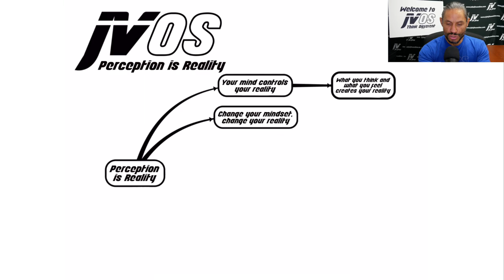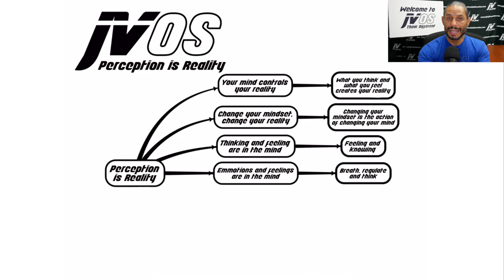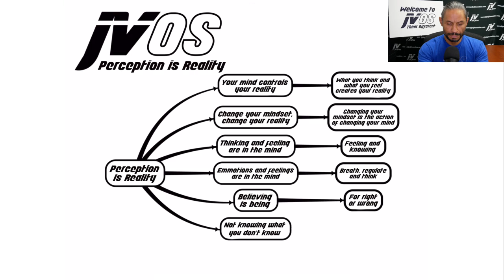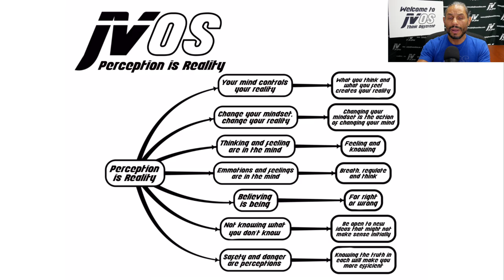E21 MPLS Perception is Reality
Your attitude makes a huge difference in Jiu-Jitsu. I you believe you cannot do something you won't. if you believe you can do something you will.  If you think you are in trouble you will be.  What you believe is your reality. In this lecture let's dive into the mind to truly understand ourself.

Purchase Price $67.97
Rent Price $9.97